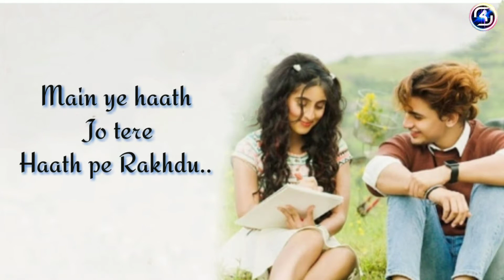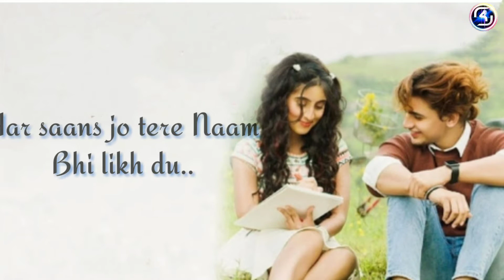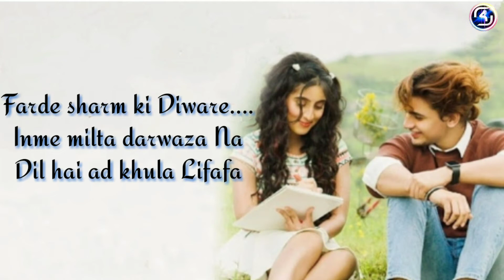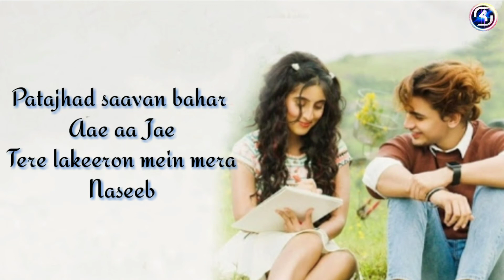Main Ye Haath Jo{LYRICS} | Stebin Ben & Samira Koppikar| full song | Vishal Pandey & Sameeksha Sud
Main Ye Haath Jo is new hindi romantic song is sung by"Stebin Ben & Samira Koppikar. Vishal Pandey & Sameeksha Sud is artiest in this beautiful song.

Song-- Main ye Haathe Jo
Singer-- Stebin Ben & Samira Koppikar
Artist-- Vishal Pandey & Sameeksha Sud
Lyricist-- Neeraj Rajawat
Music Lable-- Zee Music Company

Main Ye Haath Jo{ LYRICS}
                                          Main Tumhe Yaha Roj Aate Hue Dekhta Hu, Akele
Kisi Ka Intezaar Kar Rahi Ho
Hnn… Tumse Matlab
Oh Sh*t, I am Getting Late.

Main Yeh Haath Jo Tere Haath Pe Rakh Du
Kya Chalega Falak Talak Tu
Main Hu Katra Tu Meri Nadiyaan
Kya Bahega Sagar Talak Tu

Har Saans Jo Tere Nam Bhi Likh Du

Tujhpe Ek Nazm Si Thi Jo Likhi
Panne Le Gayi Wo Hawa
Hai Toh Chippa
Dhundho Toh Tum Jawaab
Naino Ki Bani Tu Daras

Farde Shrm Ki Diware
Inme Milta Darwaza Na
Dil Hai Ad Khula Lifafa

Har Subah Khuli Aankhen Teri Pehlu Mein
Duniya Ke Bana Ye Sare Gham Bhi Sheh Lu Mein
Path Jhad Sawan Bahar Aaye Aa Jaye
Teri Lakiro Mein Mera Naseeb Aa

Main Phir Se Late Ho Rahi Hu

This is the end of the lyrics. If any one find any mistake in lyrics please tell me in comment section.

for purpose such as criticism, comment , news reporting teaching scholarship
be infringing. Non- profit, educational or personal use tips the balance in favor of fair
use.

Channel name-- SKAryan lyrics
My name-- Shubham Singh Kushwaha